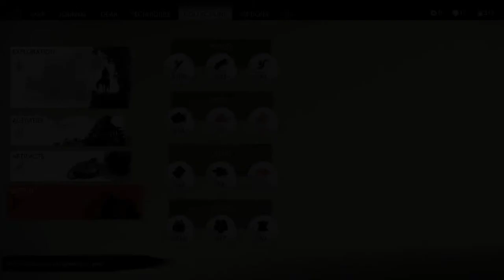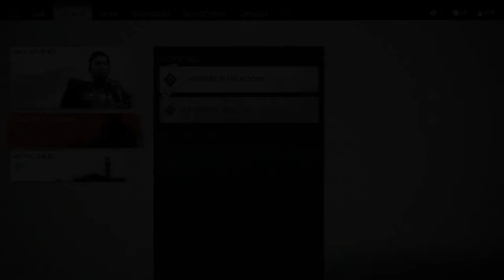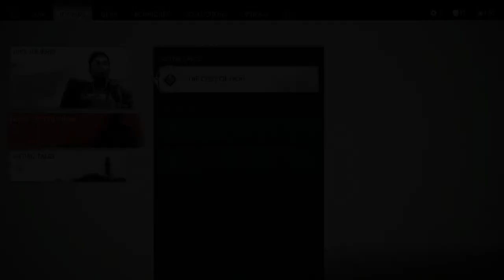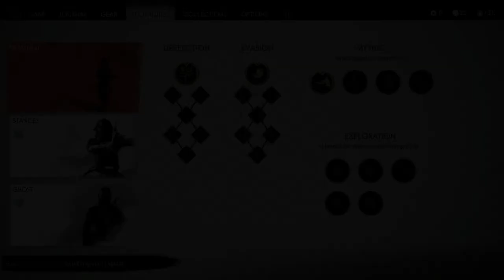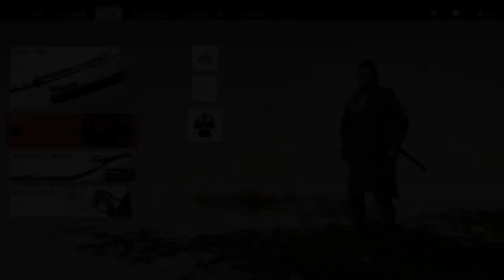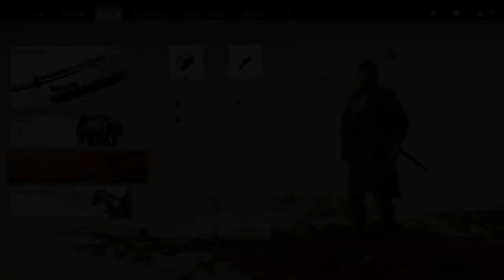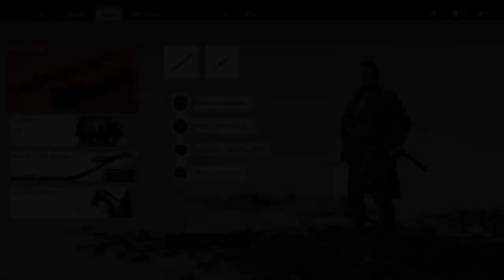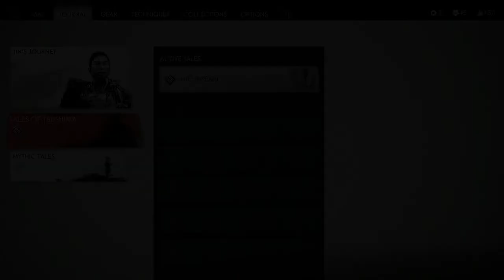Ghost of Tsushima - 100% Let's Play Part 2 (Lethal Mode) [PS5]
Part 2 of our Ghost of Tsushima 100% Platinum Trophy Let’s play on PS5.

Thanks for checking out my Ghost of Tsushima Let's Play!